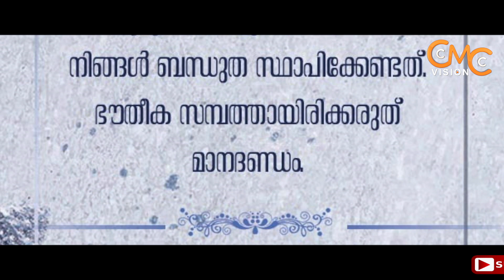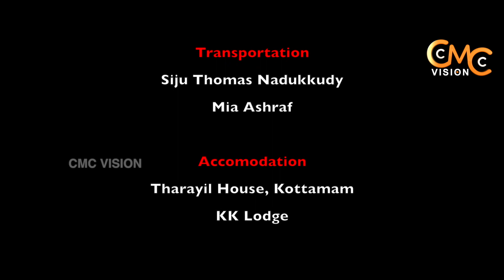വിശുദ്ധ ചാവറ പിതാവിന്റെ ചാവരുളുകൾ | Episode 5 | Chavarul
Direction - Wilson Malayattoor, Camera - Noorudheen Bava, Editing - Christopher Jose, Production - Vimala Province, Ernakulam